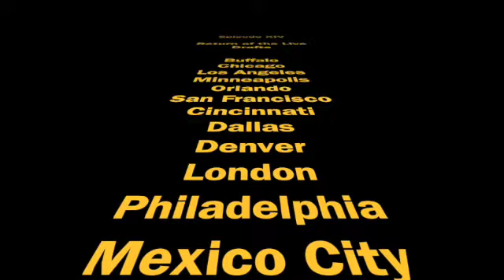Return of the Live Draft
Scott Fish bowl Live draft returning cities announcement